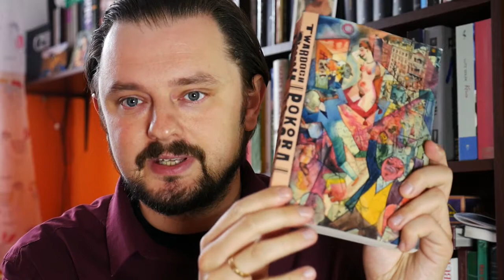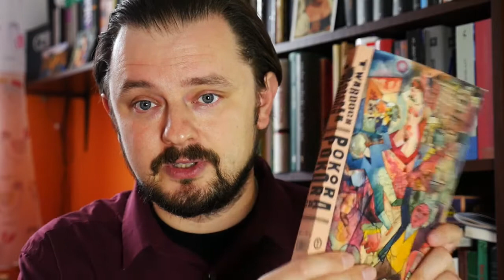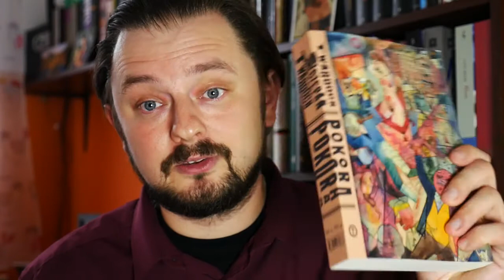"Pokora" Szczepan Twardoch | Recenzje | Grafzero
"Pokora" Szczepana Twardocha mogła być powieścią nader udaną. Historia Ślązaka walczącego z przeciwnościami losu, historią, rodziną i przepełnionego pragnieniem odpłacenia światu za wszelkie zło niestety rozpada się na lepsze i gorsze fragmenty. Dlaczego tak się dzieje, o tym na Grafzero vlog literacki.